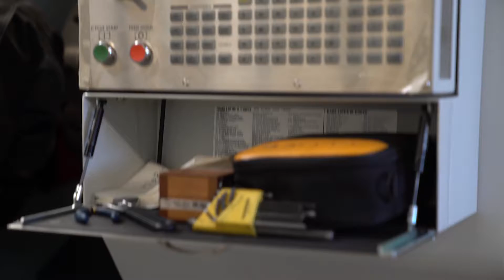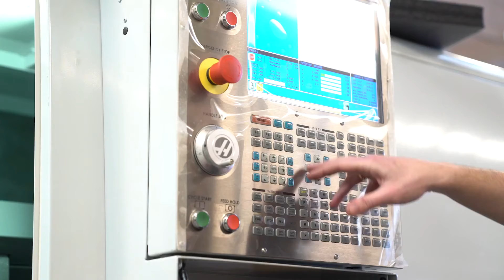Новое оборудование на производстве SkyWay